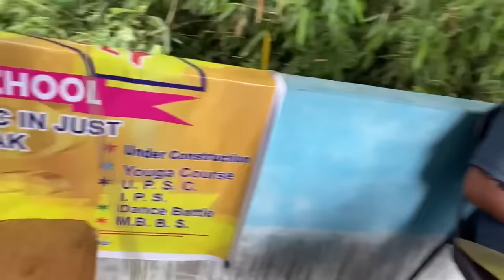Im Opening My New Music School 🎤🎺🎉 Inauguration Day 🎉🎻🥁🎸🎤